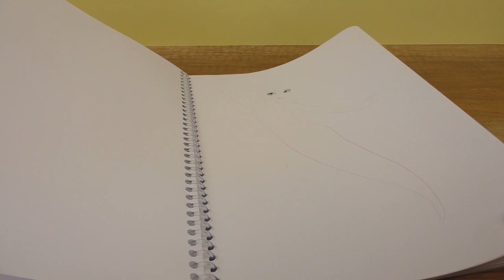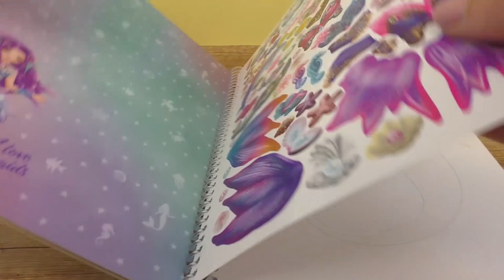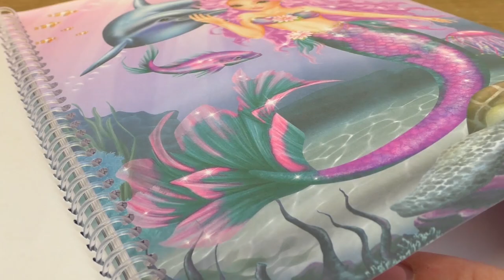Top Model γοργόνες. Ζωγραφίζουμε την πρώτη μας γοργόνα στο καινούριο μας μπλοκ!